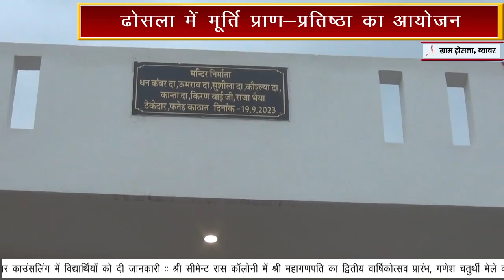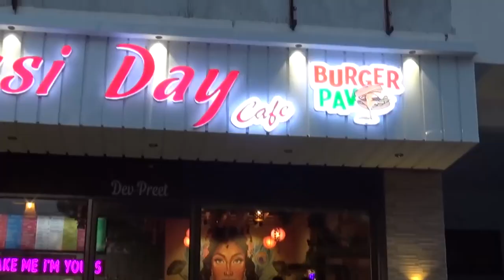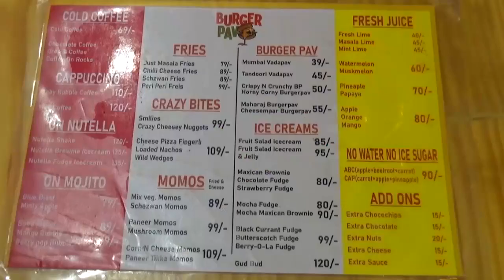ढोसला में मूर्ति प्राण-प्रतिष्ठा का आयोजन, वीर तेजाजी महाराज की मूर्ति की हुई प्रतिष्ठा